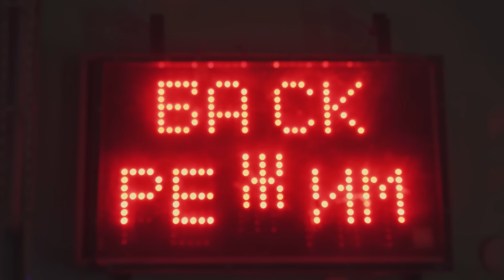Джизус - Девочка в классе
Ассистенты: Кирилл Караваев, Алексей Шахов
Гаффер: Сергей Плюснин
Обложка: PNVM